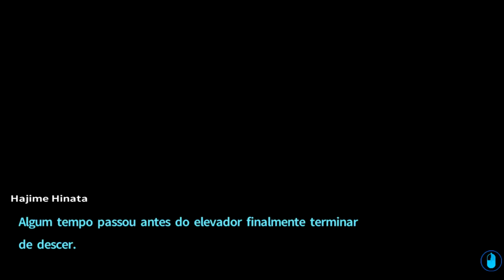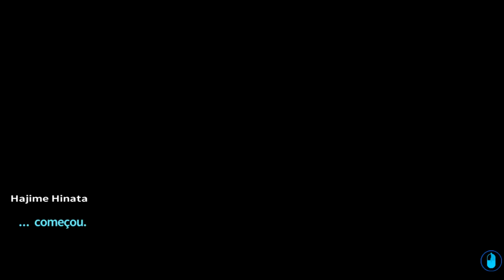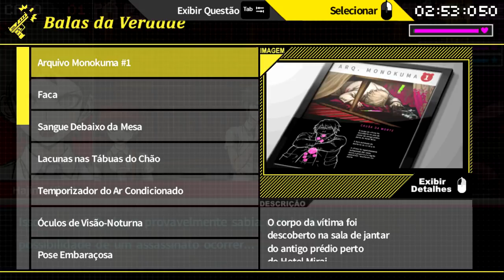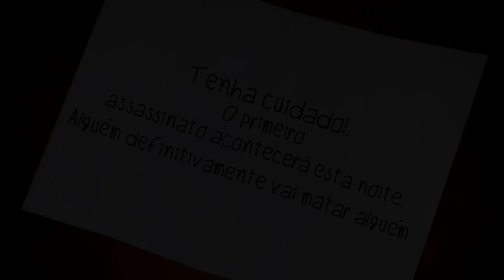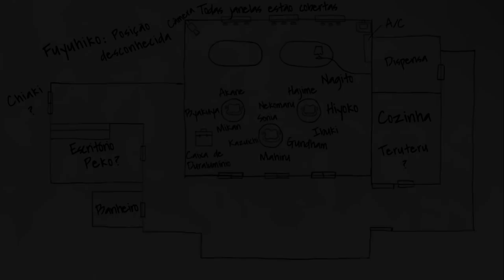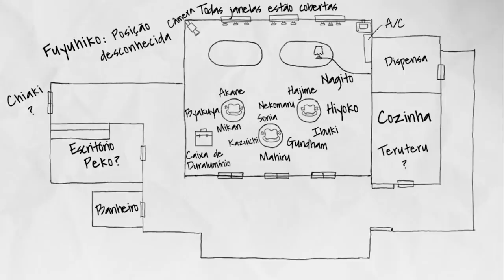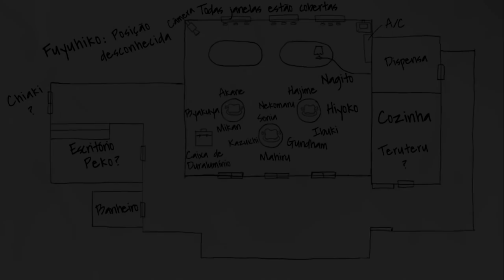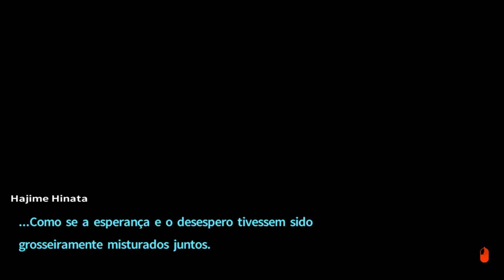Danganronpa 2 - Episódio 7: O Super Colegial Sortudo [Legendado PT-BR]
Nesse episódio de Danganronpa 2: Goodbye Despair a primeira Class Trial começa e tudo que tínhamos em mente foi aos ares, com uma revelação do Super Colegial Sortudo.